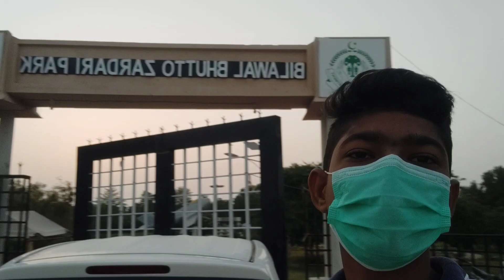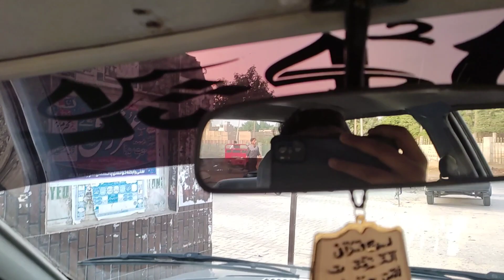Morning Walk With You|VLOG 2| The Haseeb VLOGS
This Is How I Maintain my Self And Health
I Also Recommend You Guys To Walk Daily
keep Support ❤️